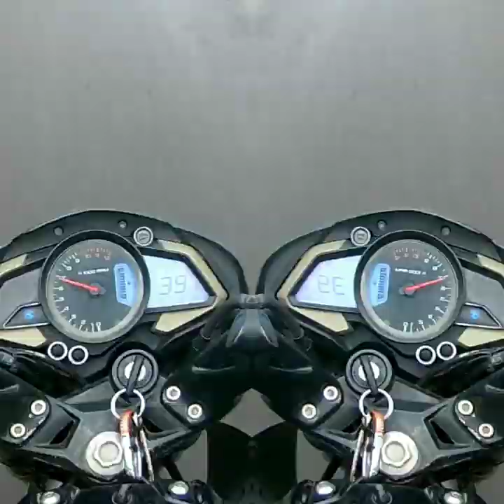| IGATPURI STORY | - HEYTHISISRK VLOGS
Hello YouTube!! hello guys!! here's my first vlog about travelling to igatpuri one day trip with friends. I'm riding PULSAR NS 200. Thank you guys for watching! Peace ✌️